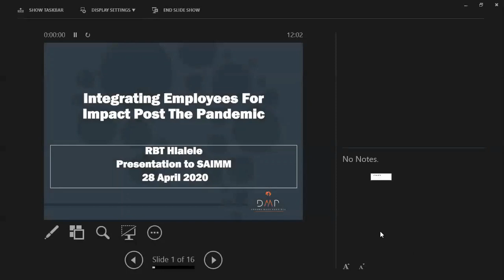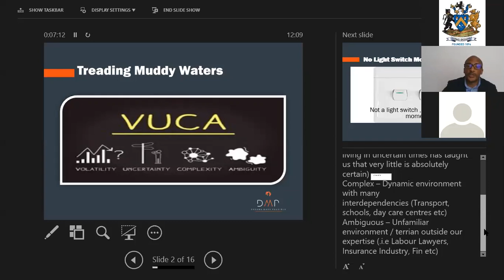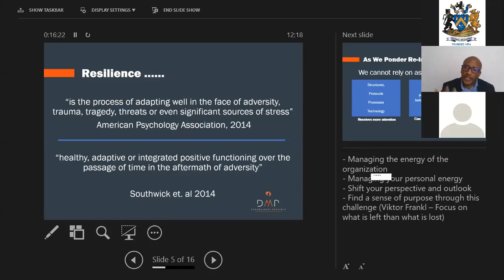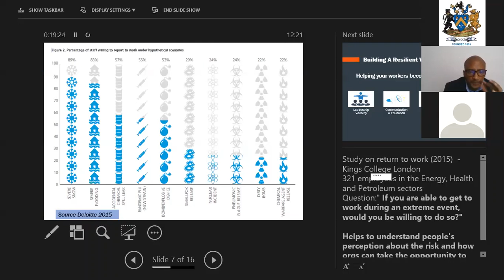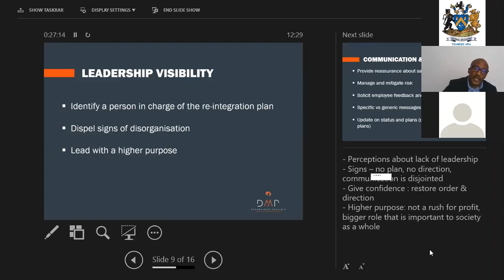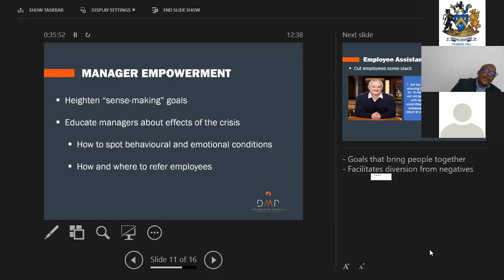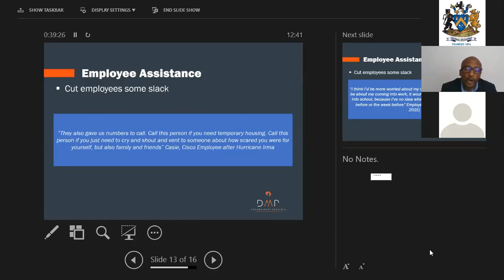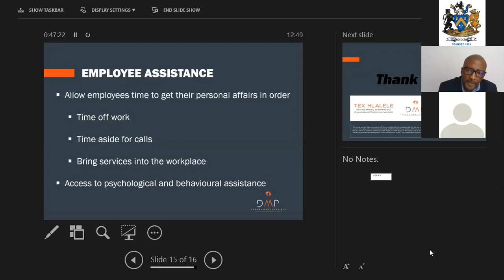Tex Hlalele - Beyond a crisis - Integration with Impact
Webinar talking to - Beyond the crisis – integration with impact